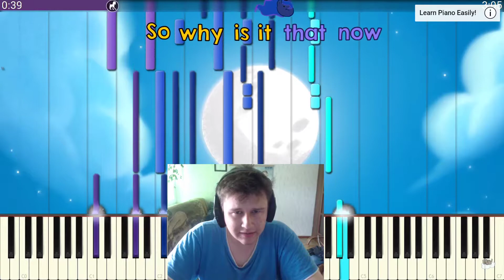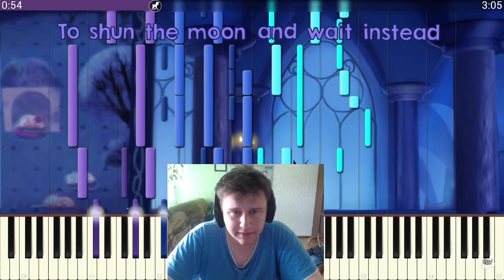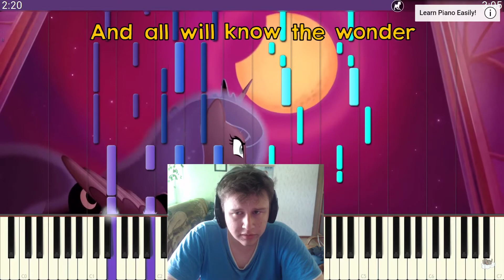(PL)Spontan Cover#1 The Moon Rises